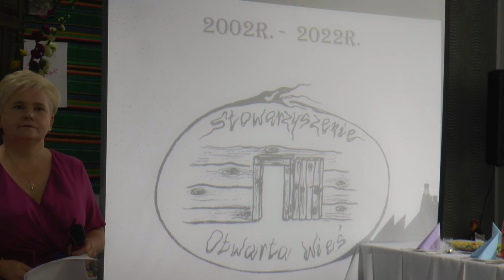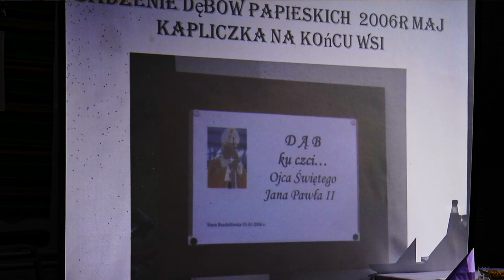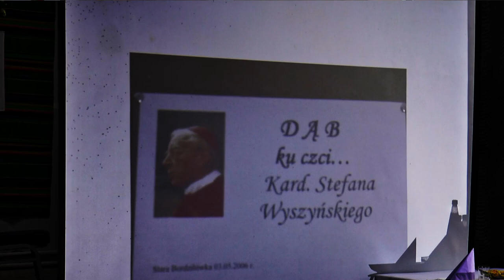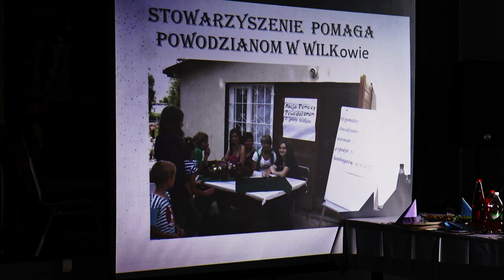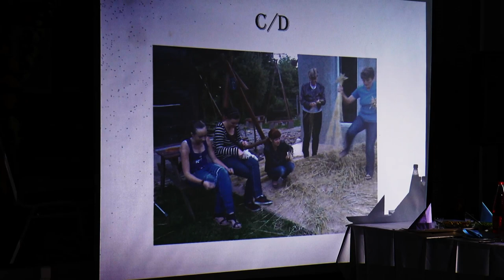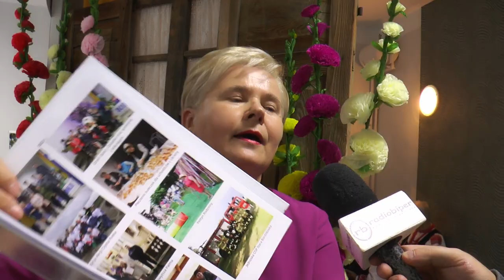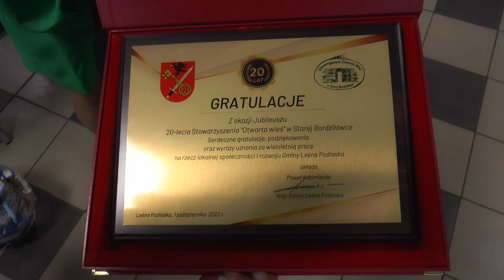Stowarzyszenie Otwarta Wieś w Starej Bordziłówce ma już 20 lat! | Radio Biper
W świetlicy wiejskiej stowarzyszenie świętowało swój jubileusz.